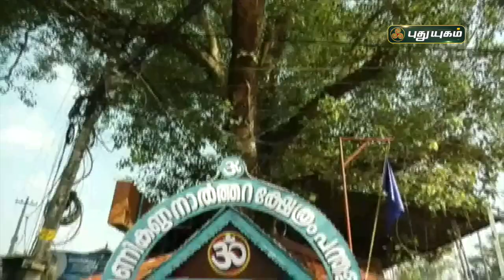கேரளா- பந்தளம் பகுதியிலிருந்து திருவாபரண பெட்டி புறப்பாடு | செய்தித் துளிகள் | PuthuyugamTV